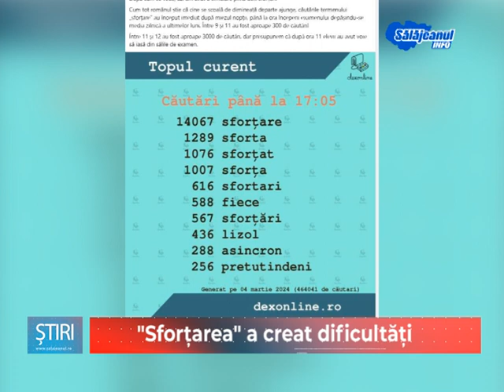Sforțarea a creat dificultăți